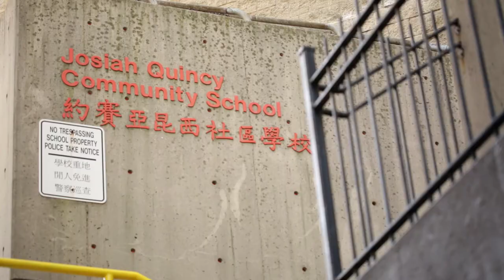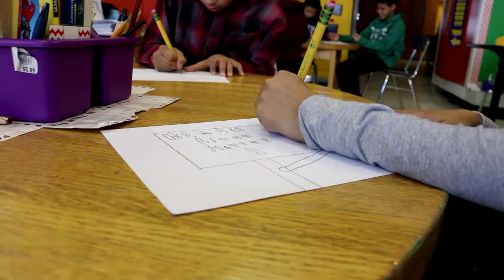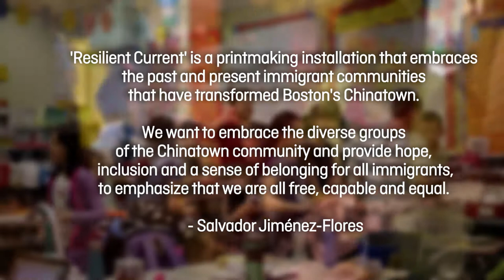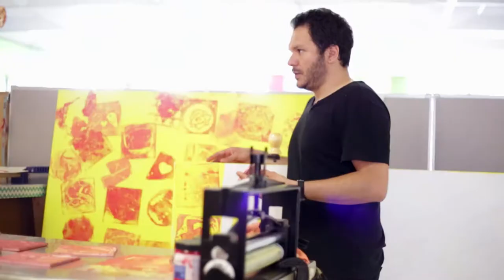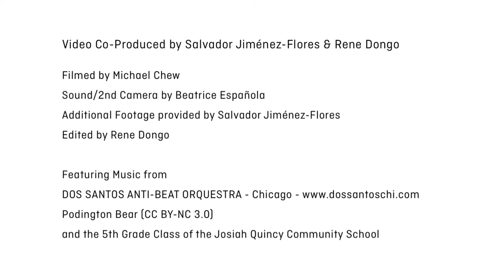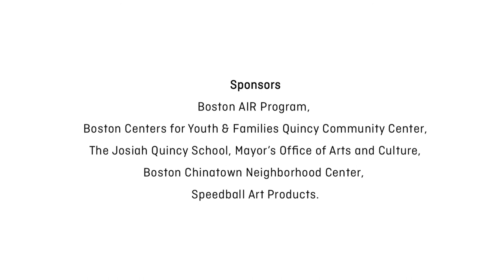Resilient Current, 2017 (Full Video)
Resilient Current, 2017
Lead Artist: Salvador Jiménez-Flores
BOSTON AIR | Boston Artist-In-Residence Program

Resilient Current is a printmaking installation that embraces the past and present immigrant communities that have transformed Chinatown. I like to think of kindness and generosity as a characteristic of emphasis for this project and as a way to speak against hatred, misogyny, and xenophobia. Through this art project, we want to embrace the diverse groups that have been part of the Chinatown community and provide hope, inclusion, and a sense of belonging for all immigrants, and most importantly, emphasize that we are all free, capable, and equal.

Special Thanks
Mayor Martin J. Walsh, Julie Burros, Karin Goodfellow, Cynthia Soo Hoo, Helen Wong, Giles Li, Cynthia Woo, Francisco Ormaza, Christian Guerra, Sharon Amuguni, Mayor’s Office of Arts and Culture Staff, Josiah Quincy Elementary Staff and 2017 Boston AIR 2.0 Artists Cohort.

A big shout out to C0-ProducerRene Dongo who found a way to make this video work.

Boston AIR Program, Boston Centers for Youth & Families Quincy Community Center, The Josiah Quincy School, Mayor’s Office of Arts and Culture, Boston Chinatown Neighborhood Center, Speedball Art Products.

The Josiah Quincy School Young Artists
Ms Aguayo’s Class
Zakiya Abdi
Sadiel Adames-Pimentel
Unique Alexander
Fowzia Askar
Anezka Bones-Saltos
Cole Carroll
Cassidy Chan
Kenny Chen
Nailah Curet
Rahmo Dualle
Samuel Guan
Jessica Hui
Angelina Lei
Melizah Lopes-Colon
Donald Ma
Franklin Delgado Marcelo
Ilyas Mohamed
Sharmarke Mohamed
Sherlene Monterola
Andrew Perez
Adelayka Reyes
Christopher Tat
Joyce Zhou
Ms. Chan’s Class
Eddy Chen
Hailin Chen
Jin Feng Chen
Shuyi Chen
Xing Rong Chen
Anjelica Constantino
Tony Deng
Giana Huang
Emily Kam
Guo Xin Liang
Simon Liang
Kevin Mei
Steven Mei
Sheng Xiong Peng
Quan Xin Phoong
Brandon Ren
Radian Wan
Eric Wu
Alan Xie
Mingkit Yeung
Jiaqi Yu
Jasmine Zhang
Jiamin Zhou
Ms. Fong’s Class
Jarai Barrie
Qiamaura Chatelier
Allen Chen
Jenny Chen
Wen Hao Chen
Ethan Dao
Stephen Flynn
Victoria Garity
Muna Hirsi
Zoe Huang
Alden Hurtado
Vera Jer
Logan Le
Chloe Li
Tiffany Liu
Britney Louie
Angelina Moy
Sasha Ramdhanie
Anna Richardson
Ronan Spock
Seren Woo
Amy Zhang
Jessica Zhao
Shuyi Zheng
Philip Zhu
Isaac Zou
Ms. Gillespie’s Class
Jordan Austin
Shannel Bautista
Jayden Bautista
Nykesha Campagna
Jahmani Core
Aaron Edler Jean
Mekhi Edwards
Randy Figueroa
Socrates Fortes
Berlin Magny
Luis Maria Tejada
Mario Verano Garcia
Nazir Walker
Ms. Keefe’s Class
Ritta Bennani
Kavelyn Cabral
Derrick Chan
Joyce Chen
Wanxin Chen
Chloe Christmas
Deonte Daly
Sebastian Demeter
Muxsin Dualle
Michael Fernandes
Mathious Girmay
Stephanie Huang
Jason Li
Sandy Lin
Benjamin Mallory
Mankin Mui
Daniel Perez
Jaida Saupin
Henry Si
Angelina Suarez
Corbyn Trenkle
Arlanis Volquez Marrero
Annie Wong
Alex Zhang
Mr. Lydon’s Class
Felipe Araujo Volk
Madeline Beaulieu
Alex Chan
Chloe Chen
Susan Chen
Harrison Ferguson
Kamryn Harris
Isabelle Jer
Sophia Jiang
Ram Kim
Evelyn Kwan
Imani Lavan
Vincent Li
Anjue Liang
Kento Lind
Winnie Louie
Victoria Mabington
Michael Mai
Danyan Mei
Amanda Naoum
Sylvia O’Hearn
Ayla Polson
Emily Tang
Zhenli Tanmorin
Fiona Yuan